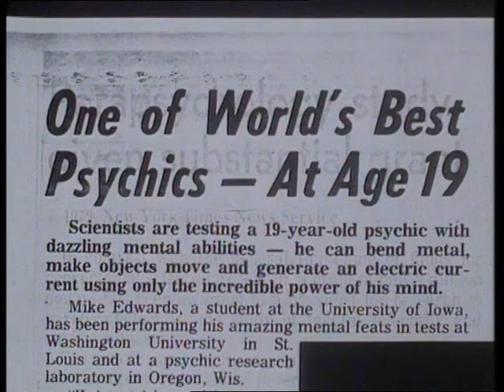Arthur C. Clarke's Strange Powers | Ep 12 Metal Bending, Magic and Mind Over Matter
Can a fork be bent by the power of thought alone? What is the truth about mind over matter? Are we all born with the power to move things with our mind? This episode features the technique of telekinesis, which is the ability to influence physical objects to move or change shape or form using only the powers of the mind.